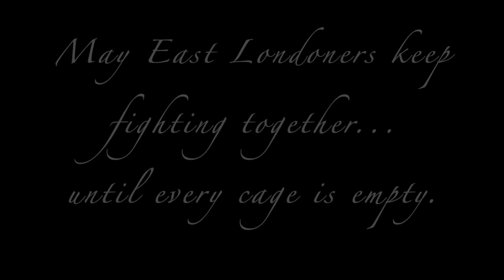Kelvin Alston - Until Every Cage Is Empty (Video by Shae Friedrichs)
Show your support for this worthy cause by purchasing 'Until Every Cage Is Empty'. 100% of all sales and royalties will be donated to a charity of Daron Mann's choice.

UNTIL EVERY CAGE IS EMPTY"

Written By Daron Mann and Kelvin Alston
Produced by Mark Beling
Video by Shae Friedrichs.

It's a place where they break hearts and they break spirits
There's no mercy for the feather or the fur
There's no reason and there's no sense of purpose
their existence is just something to endure

Can you tell me what they did to you East London
cant you see what's happening in your name
theres a place of disgrace in our city
and your city should be ashamed

We'll sing this song 'till every cage is empty
We'll sing this song 'till every cage is cleared
And you cant be sure if this is worse than dying
For the jaguar, the vulture or the bear

But at night I swear you hear some creatures crying
And by day they've got this middle-distance stare

There's a darkness, there's a haunting, there's a reckoning
There's a debt that grows with interest every day
And a curse upon the people who defend this
And on those who choose to look the other way